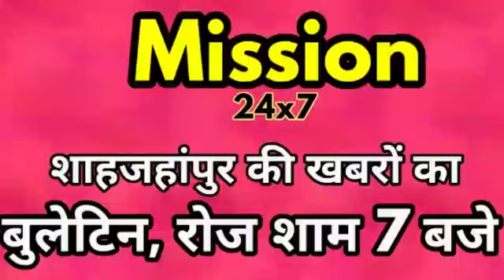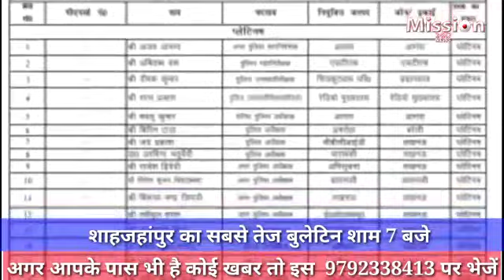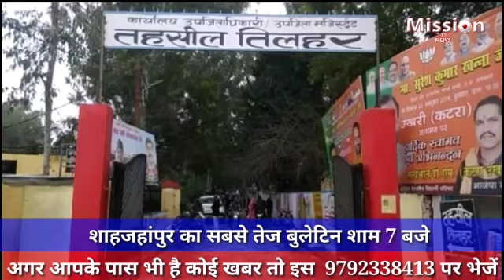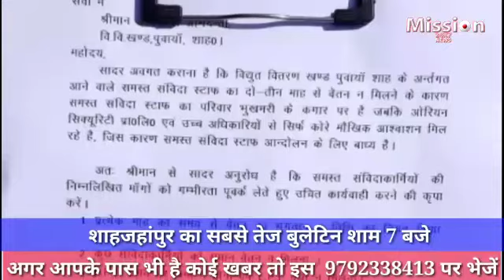शाहजहांपुर के समाचार :- 7 PM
23 जनवरी 2020 की खबरें